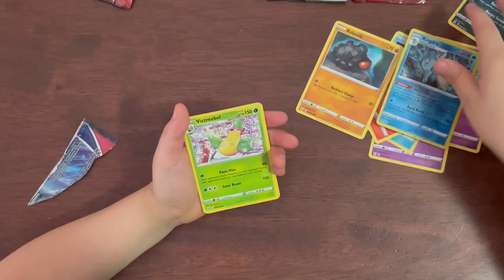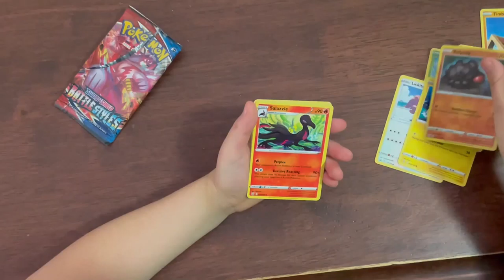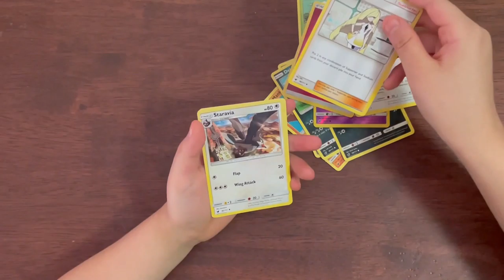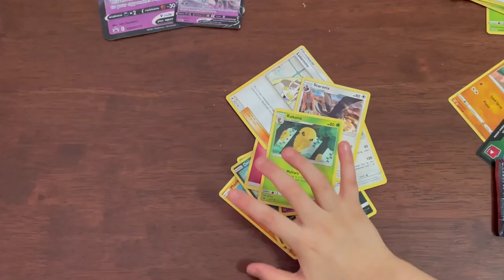Pokemon cards Unboxing | Galarian Rapidash | Part 2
We bought 2 Galarian Rapidash boxes. Here's is our last unboxing. Be sure to watch to see what cards we got!!